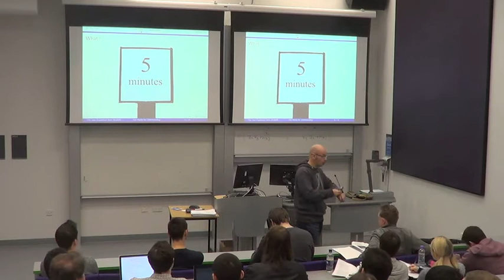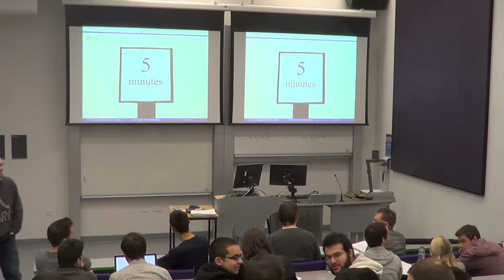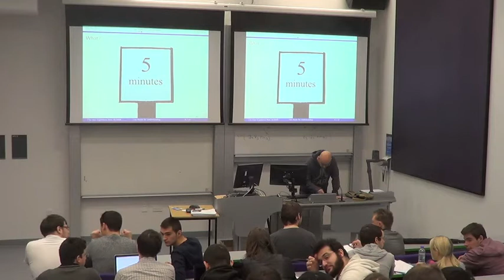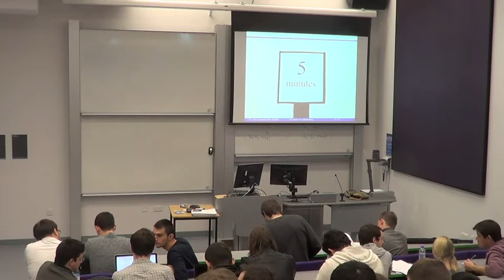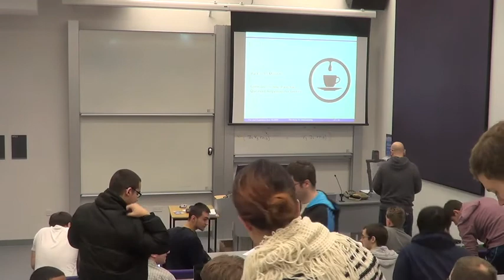UX from 30,000ft (COMP33512 - Lecture 5 & 6 - 2012/2013)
"I'll sit down to work on an assignment, start sketching screens or composing an outline, then suddenly stop and say to myself, "these are all 'hows!' What is the 'what?' What am I really trying to deliver?" There is an implicit 'what' underlying most software projects 'understanding.' The users of your software are trying to learn something from the, data they are seeing. They need to understand the process of working with the software, and how it relates to the rest of their job. They need to understand how to use the software itself. When understanding is made an explicit part of the requirements, the 'how' that is, the design will change. How can we help our users gain under- standing? . . . As the collection grows, a few common themes are emerging. Some of the themes are often discussed in computing circles, such as user centred design, iterative development, user testing, and concern for human factors. These are all 'big ideas.' But what I really need for my day-to-day work are a few easy-to-handle tools -- ways, of thinking that will help me to do well at all those small decisions whose cumulative effect is so large. . . When writers and designers want to explain something, they use visual 'hat racks' (maps, diagrams, charts, lists, time lines) that help us understand how our world is organised. Information hats may be hung on these racks to reveal patterns, connections, and relationships. As the scientific visualisation community has found out, one of the exciting things about computers is the way they let you dynamically change the racks on which your information hats are hanging -- you can see the same information in many different ways. . . Although there seems to be an infinity of ways to organise information, [Wurman] notes there are really only five general ways: time; location; continuum or magnitude; and category."... Marc Rettig 1992

'Hat Racks for Understanding!' -- How due we find out what people want? This is just what User (or Human) Centred Design (also known as UXD) was created to do; put people first. Here we'll investigate UXD and discuss the ways a design can evolve.

05 - 'What People Want!' -- 'what do people want?', it's often difficult for us to know. Here we'll look at Requirements elicitation and analysis in the context of UX; mainly focusing on Observation, Focus Groups, and one-to-one interviews.

06 - 'Don't use a Napkin!' -- Once you have an idea about your design you need to model it and communicate it to others. In this case we can use techniques like Use Cases, Stories, Scenarios, Personas, Wireframes, and Mock-ups; indeed some of these can also be used for your requirements gathering too.